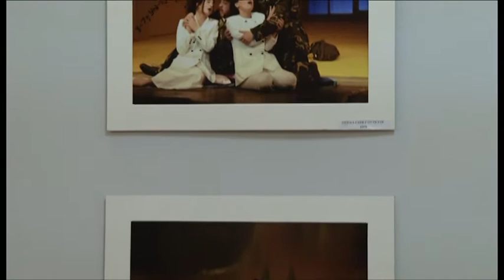60-vjetori i TKOB, ekspozitë fotografike me shfaqet më të mira ndër vite